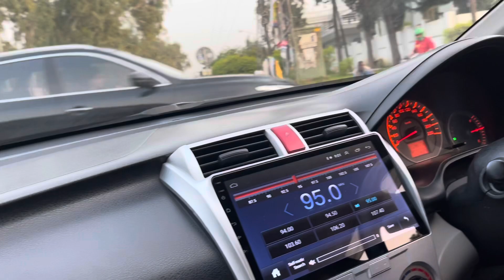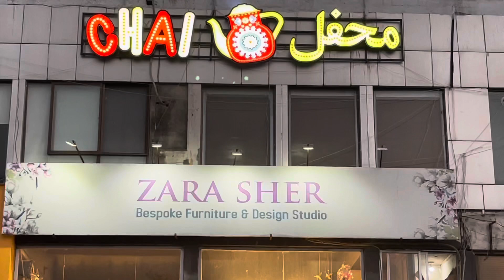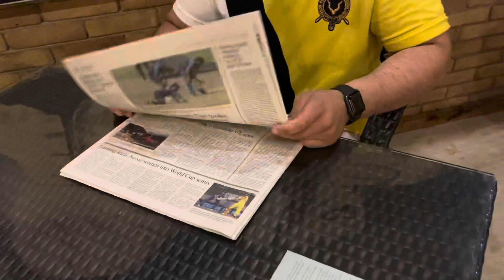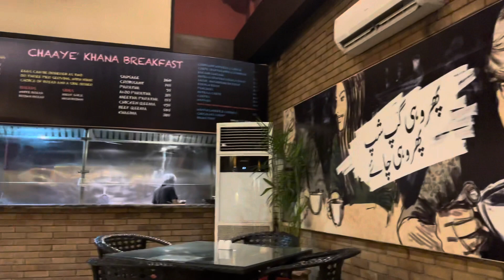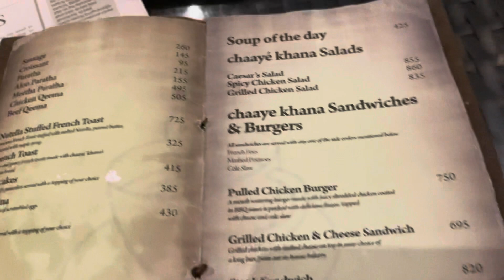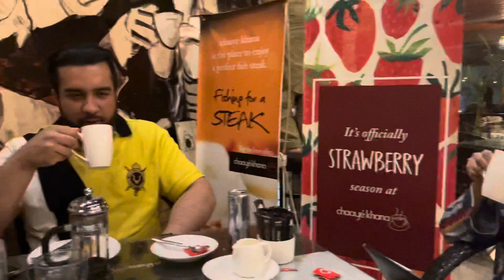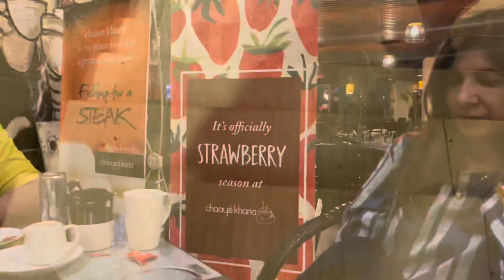Vlog day 213| FUN, FOOD AND MASTI AT CHAYEY KHANA 🎉🍕